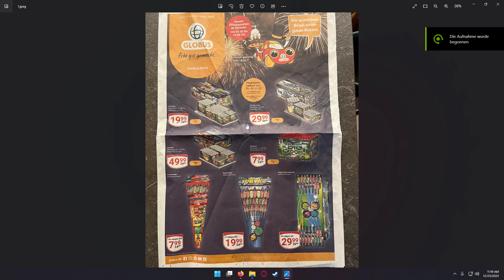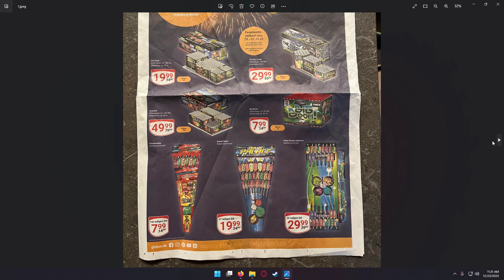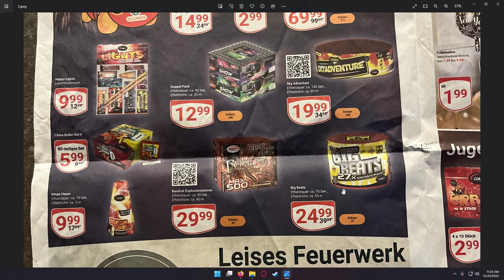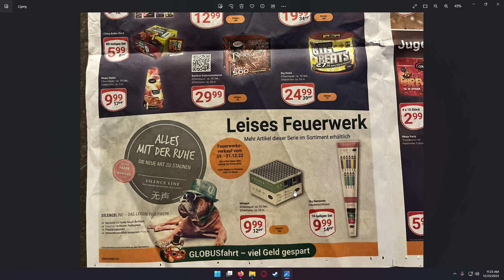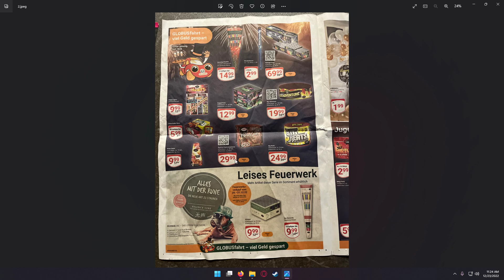Feuerwerk Prospekt "Globus" 2022/2023